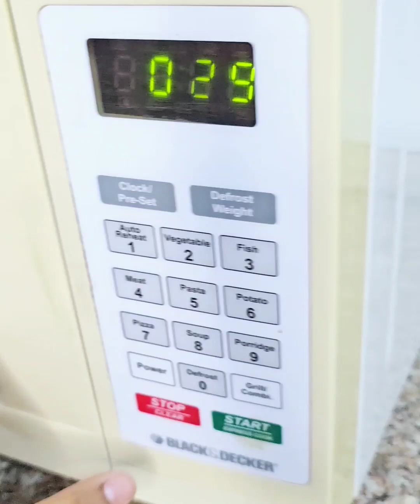কোন কাজই ছোট নয় সততা এবং পরিশ্রমের মাধ্যমে সব কাজেই সফল হওয়া সম্ভব | Bangladeshi mum vlog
banglablog bangladeshimumlondon dailyvlog lifestyle vlog_video umme’svlog#
zannatbristi#jfdisha#bangladeshivloggermukta#selinarahmanvlog#doyelagro#natalia_habib